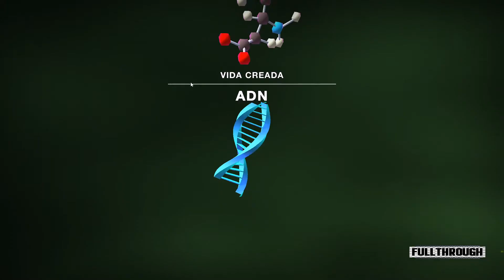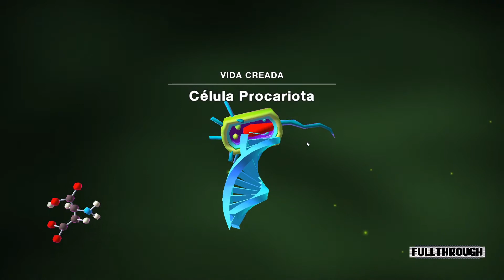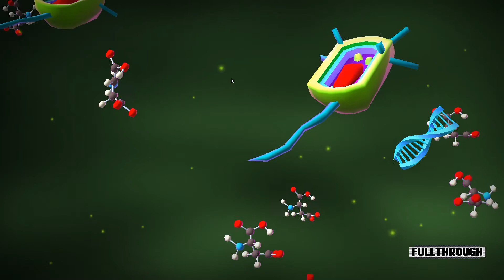Cell To Singularity Evolution Never Ends Gameplay HD (PC) | NO COMMENTARY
★Links★
Game: Cell To Singularity Evolution Never Ends

★ My PC ★
16GB RAM DDR4 2400
RX 570 4GB GDDR5
1TB de disco duro HDD